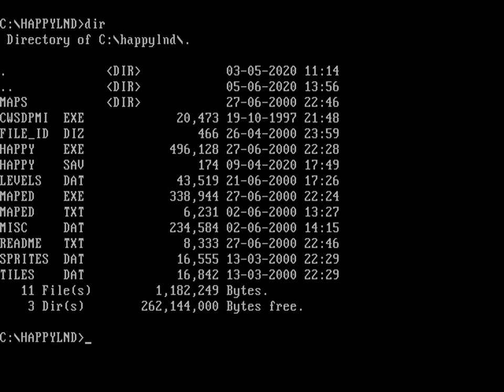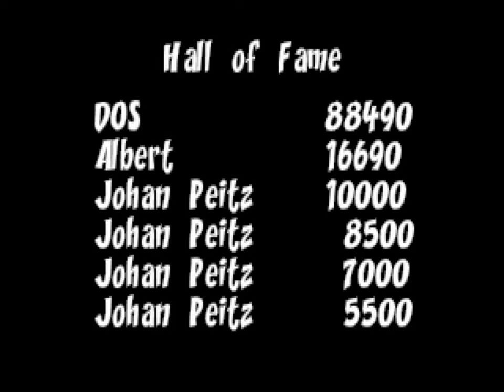Happyland adventures (PC MS-DOS, 2000) (Longplay)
Full gameplay of Happyland adventures, a side scrolling platform jumping game developed and published by Free Lunch Design AB in 2000.